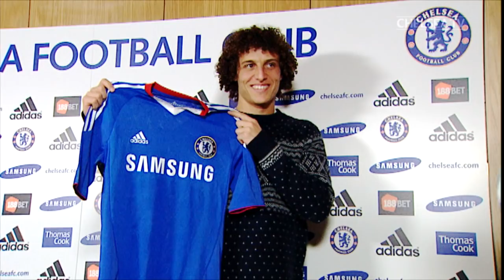DAVID LUIZ: Best Chelsea moments